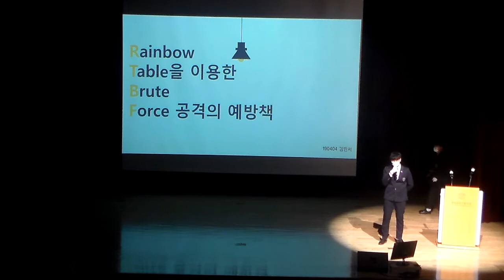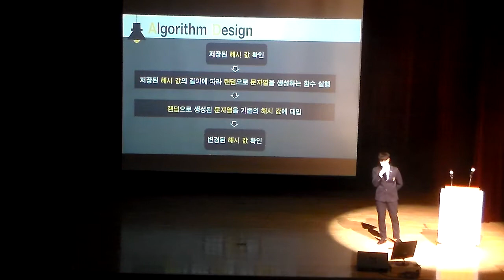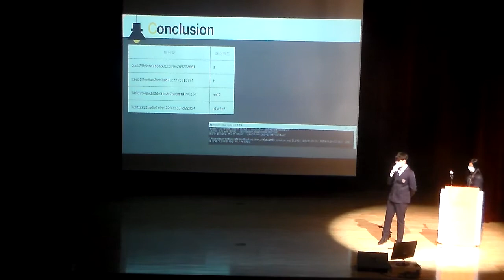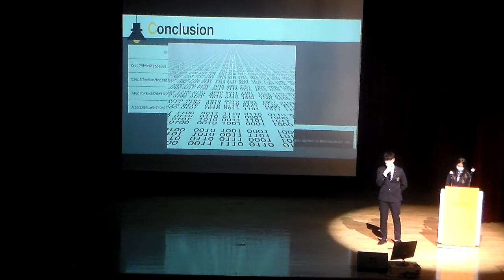[2020 SW발표회(학술제)] 레인보우 테이블을 이용한 부르트 포스 공격의 예방책으로 해시 값 변경 알고리즘 제안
발표자 : 190404 김민서
제목 : 레인보우 테이블을 이용한 부르트 포스 공격의 예방책으로 해시 값 변경 알고리즘 제안